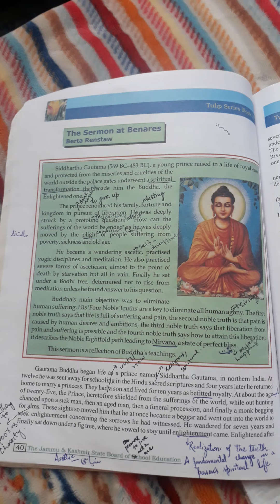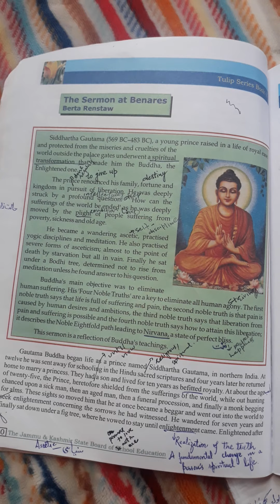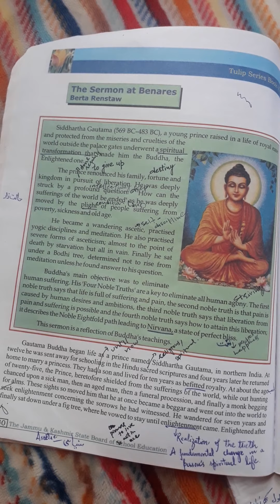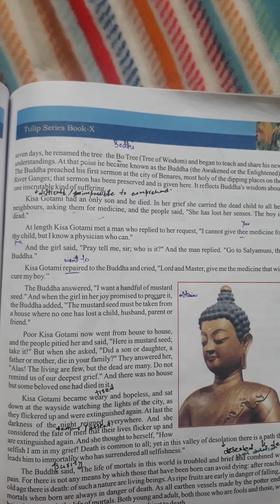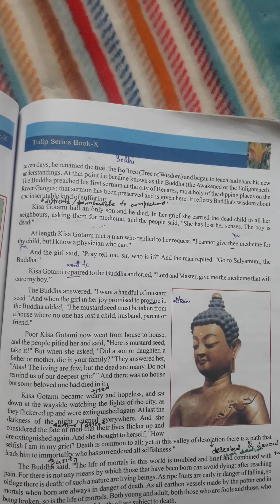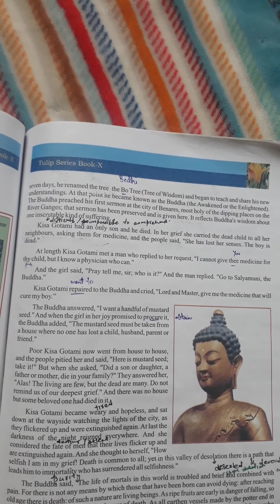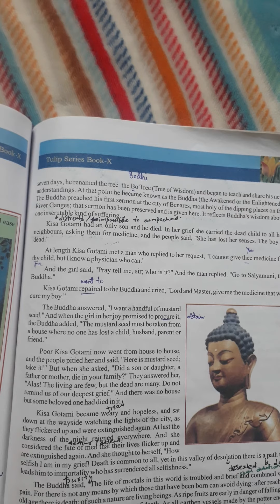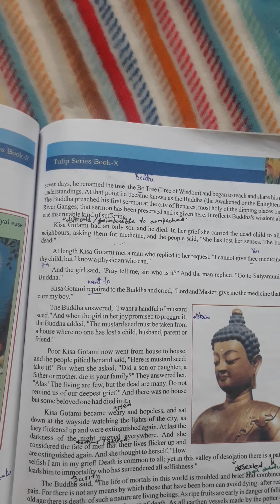Class 10th English Lesson(The Sermon At Benares) part 2 by Rafia wani